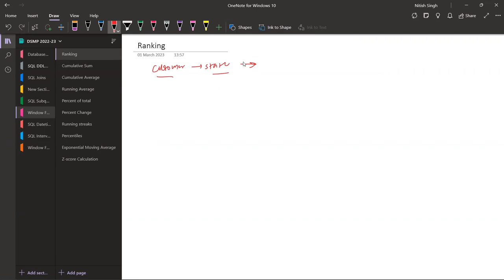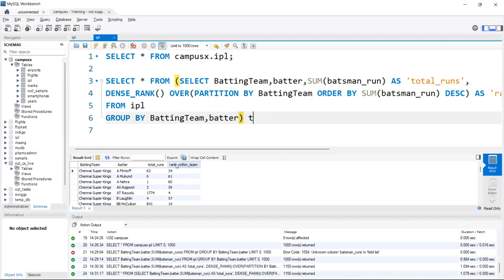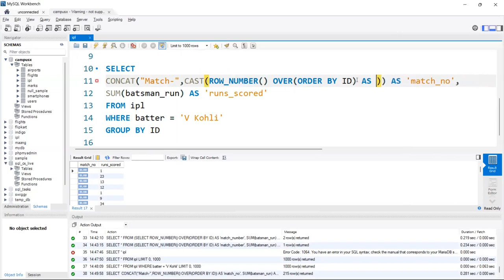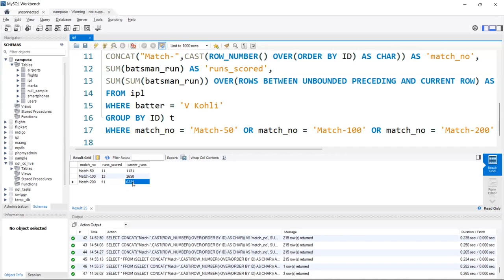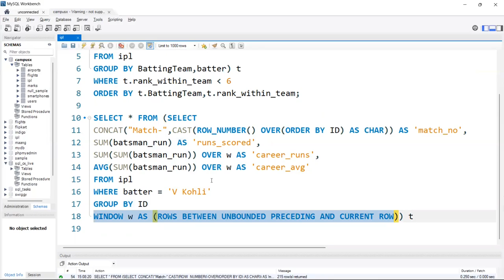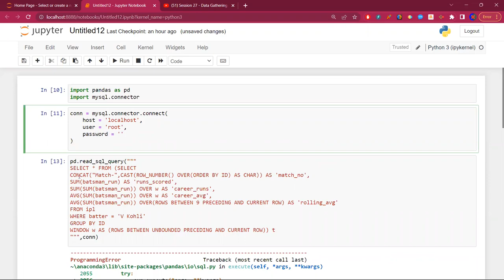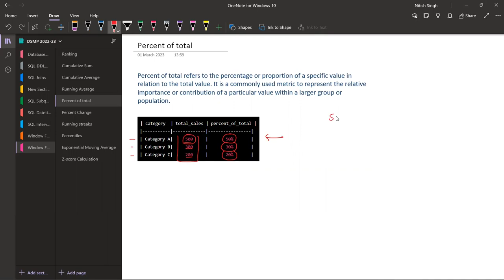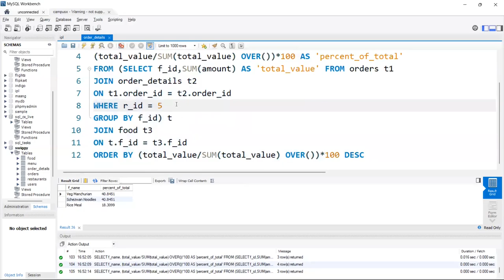Session 37 - Window Functions Part 2 | SQL Tutorials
⌚Time Stamps⌚

00:00:00 - Session Start & Agenda
00:01:50 - Ranking
00:09:49 - Cumulative Sum
00:22:03 - Cumulative Average
00:27:26 - Running Average
00:38:07 - Percent of total
00:46:42 - Session End